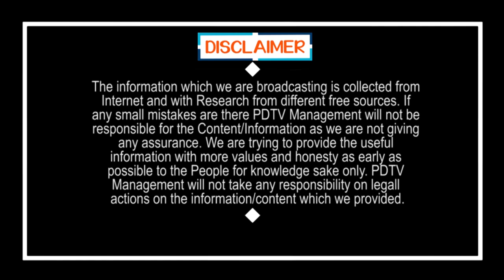YSRCP MP Fire On Chandrababu | చంద్రబాబు సిగ్గుపడాల్సిన టైం..!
చంద్రబాబు సిగ్గుపడాల్సిన టైం..! YSRCP MP Fire On Chandrababu | PDTV News